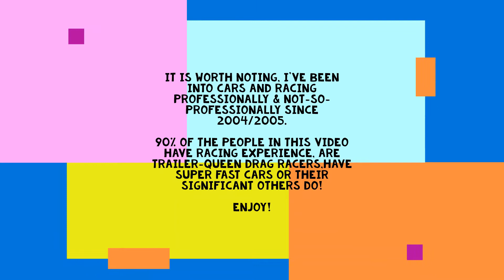Launching P90DL with friends - Best Tesla Reactions I -- Ludicrous + Acceleration and launches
Taking friends and family out to experience some G forces in the Performance Model S tesla. Some super experienced drivers, some drag racers, some just have fast cars or are into cars! This was fun! part II is being put together right now :)